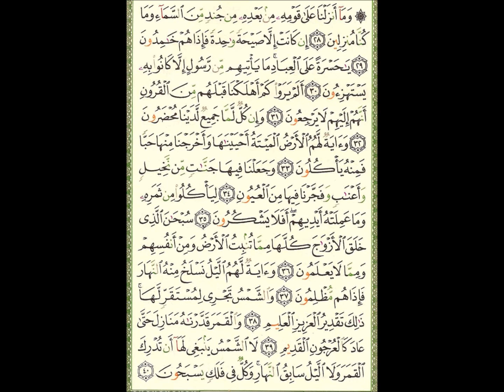Video (221) --- يس آية 13 الى آية 40